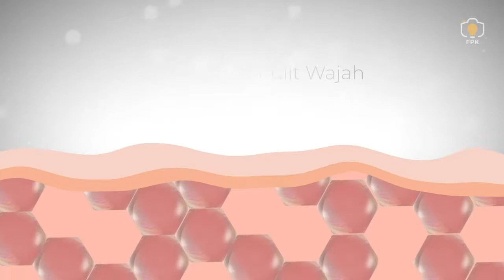Skincare Be You Everyday by FPK